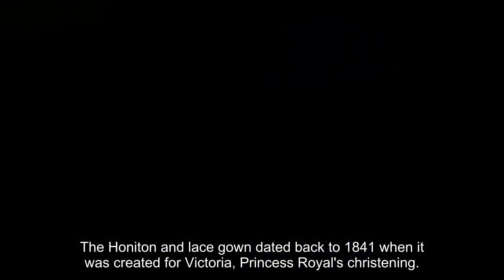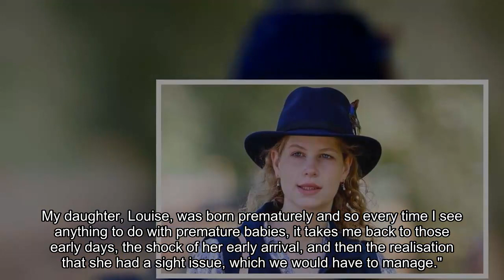Why Lady Louise Windsor made history on this date 19 years ago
Lady Louise Windsor might have missed out on a new royal title, but the Duke and Duchess of Edinburgh's daughter holds a few milestones of her.

The 19-year-old, who is currently studying at the University of St Andrews, made history at her royal christening on 24 April 2004.

Prince Edward and Sophie's eldest child was baptised in the private chapel of Windsor Castle, and she was the last royal baby to wear the original royal christening gown.

The Honiton and lace gown dated back to 1841 when it was created for Victoria, Princess Royal's christening. It was used by the royal family until 2004, by which point it had been worn by 62 royal children, including the late Queen, Elizabeth II, King Charles and his sons, Prince William and Prince Harry.

The Queen commissioned her personal wardrobe advisor, Angela Kelly, to create a replica of the 1841 royal christening gown, which had become too delicate.

Lady Louise's youngest brother, the Earl of Wessex, was the first royal baby to wear the replica gown for his baptism in 2008. It was most recently used for the christening of Princess Beatrice and Edoardo Mapelli Mozzi's daughter, Sienna, in April 2022.

Lady Louise Alice Elizabeth Mary Mountbatten-Windsor, arrived into the world by emergency caesarean section at 11.32pm on Saturday 8th November 2003, weighing 4lbs 9oz.

The Duchess spoke about her daughter's birth at a reception in India in 2019 while referring to a film highlighting the fight to tackle blindness in premature babies.

She said: "This is the third time I have seen this film A Life with Sight and each time I see it, it makes me cry. My daughter, Louise, was born prematurely and so every time I see anything to do with premature babies, it takes me back to those early days, the shock of her early arrival, and then the realisation that she had a sight issue, which we would have to manage."

Lady Louise was born with esotropia, she is believed to have